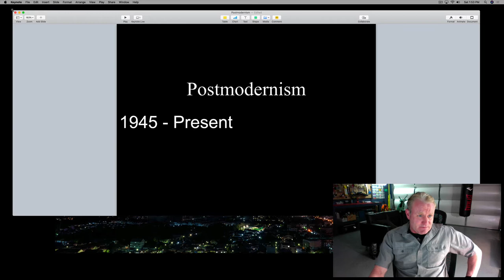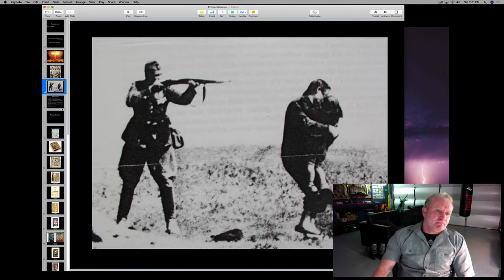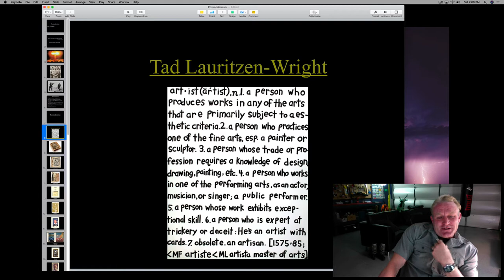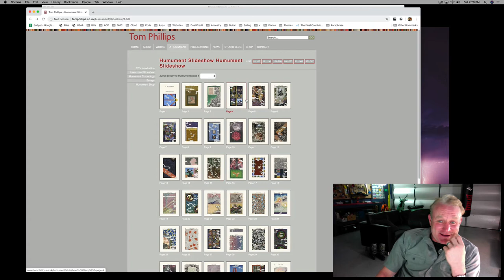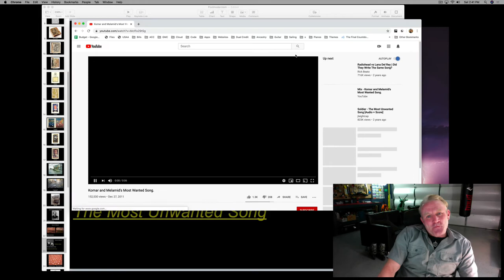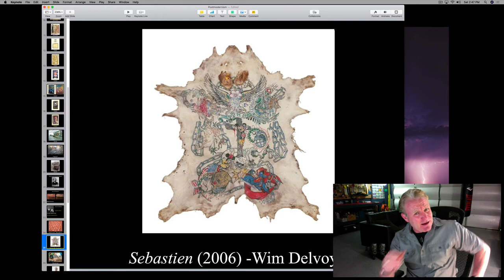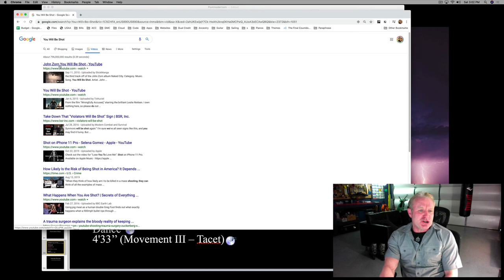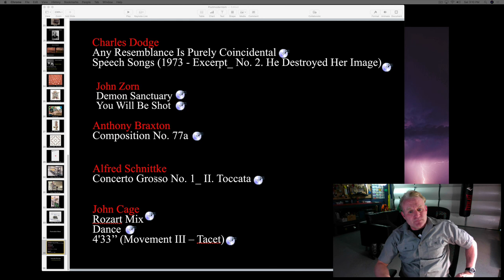Postmodernism Analysis & Literary Period Notes.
Lecture by Colin Shanafelt, Professor of English, (Austin, Texas)